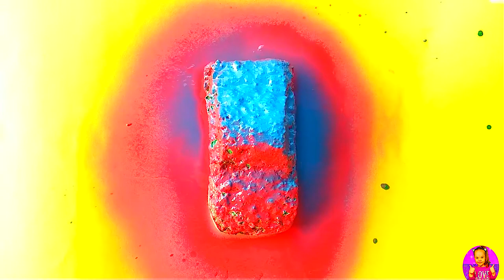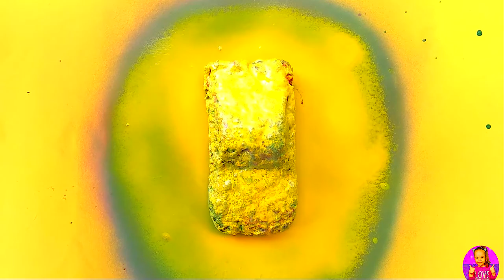Brushing Car different colors Green Color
Brushing Car different colors Green Color , Red Color, Blue Color and Yellow Color